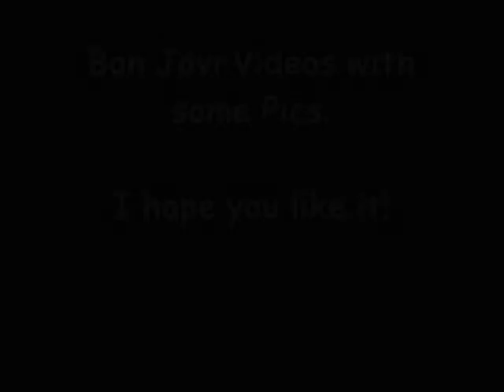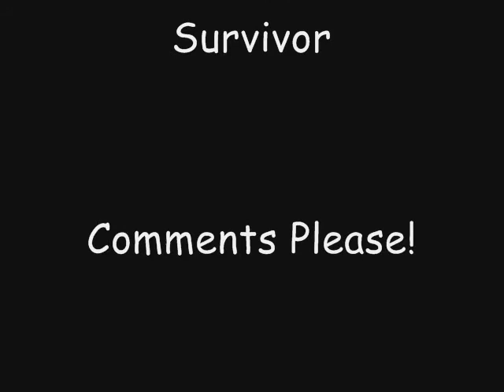Bon Jovi Moments (Videos with some Pics)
Bon Jovi Videos with some Pics with the song I can´t hold back. I hope you like it!